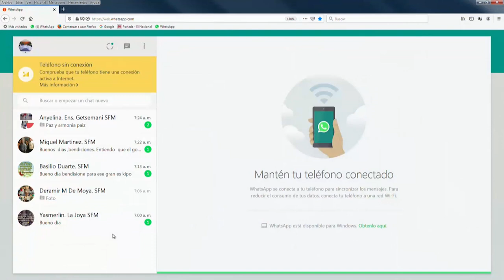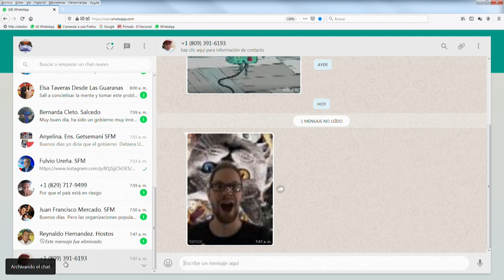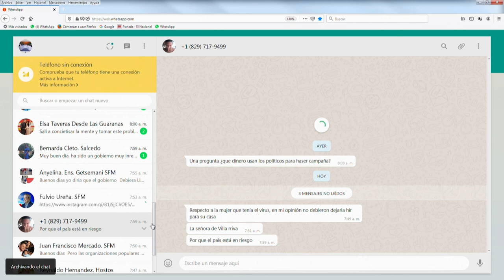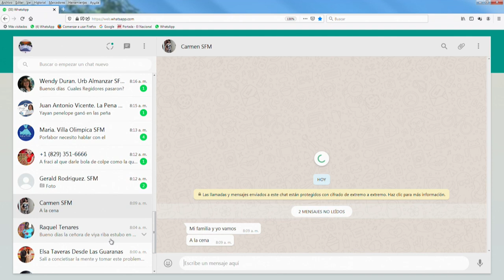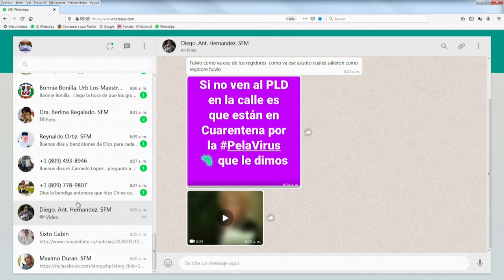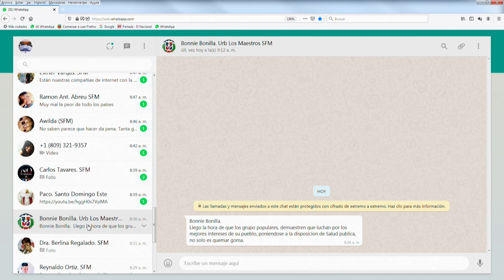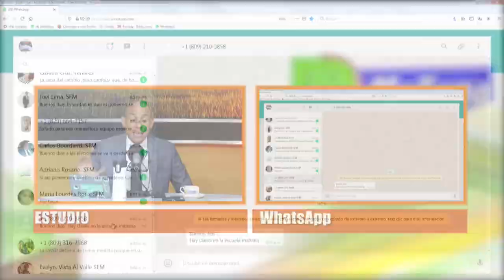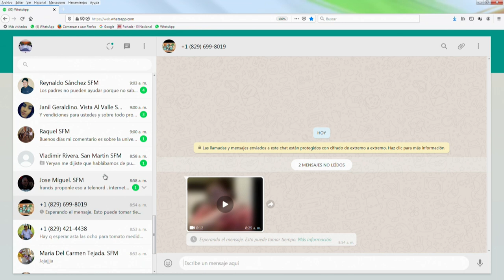De Mañana Martes 17- 03- 2020